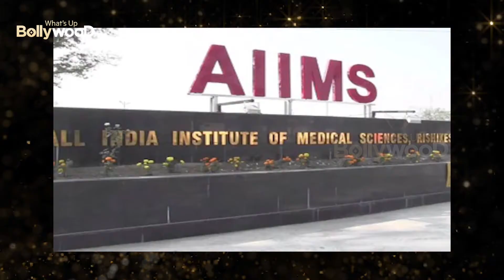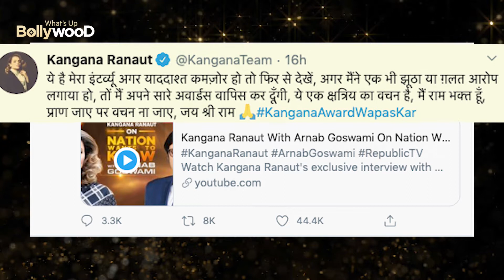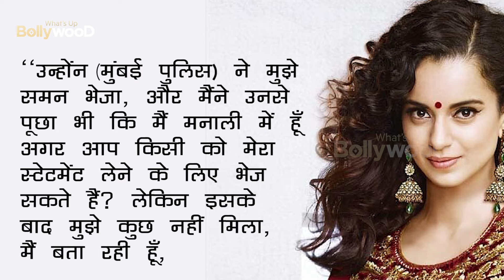BIG FIGHT👀 Kangana Ranaut vs Swara Bhaskar on Bollywood Drugs Case Twitter War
BIG FIGHT Kangana Ranaut vs Swara Bhaskar on Bollywood Drugs Case Twitter War . Kangana Rananut clarified on returning Padmashree